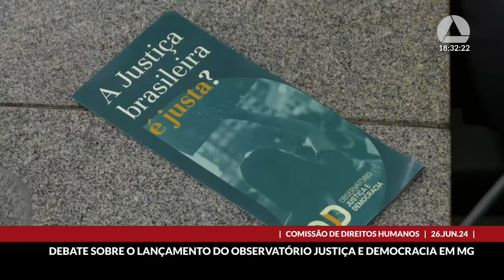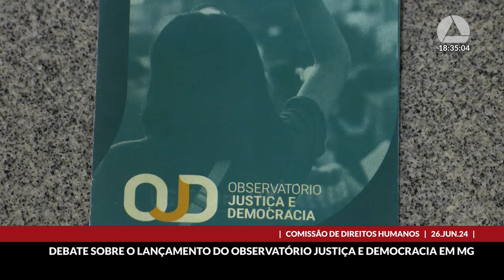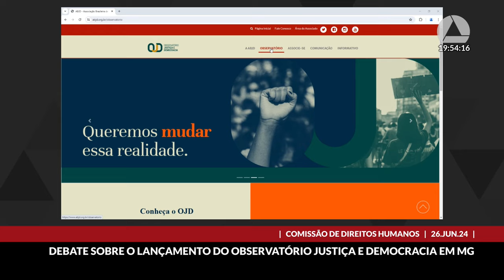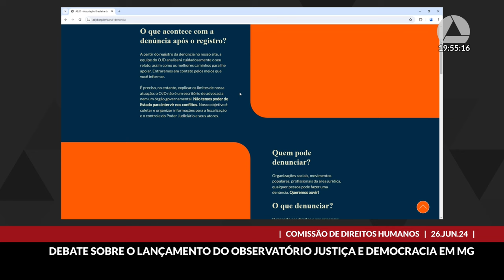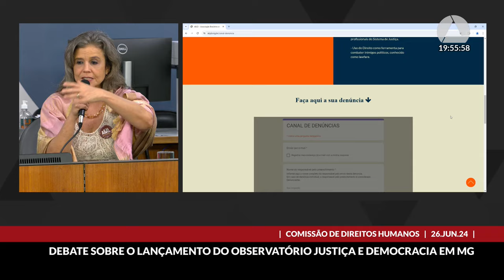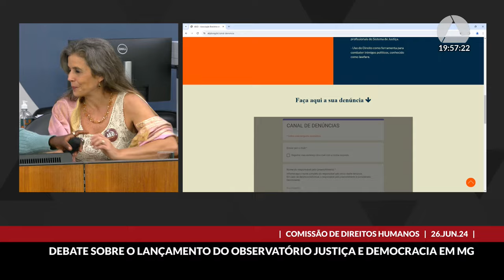26/06/2024 16:00 - Comissão de Direitos Humanos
Finalidade da audiência: Debater a importância do lançamento do Observatório Justiça e Democracia, no Estado.